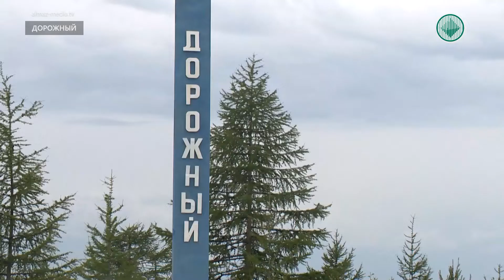Генеральный директор АЛРОСА и депутат Государственной Думы пообщались с мирнинцами в формате онлайн